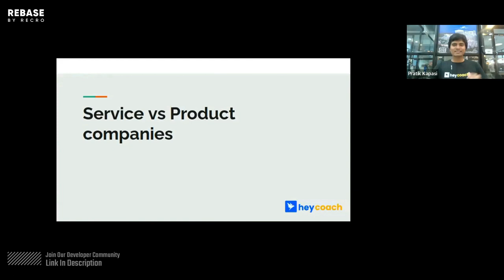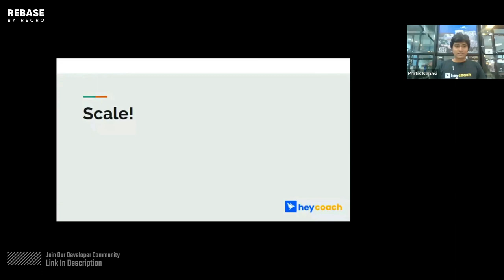What differentiates a product company from a service based company.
Here is something important that you should not miss:-

2- Looking for the right opportunities to grow in your career?
We are hiring passionate developers.